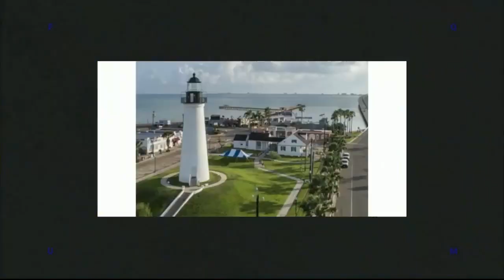Made In The 956: TDK For Her